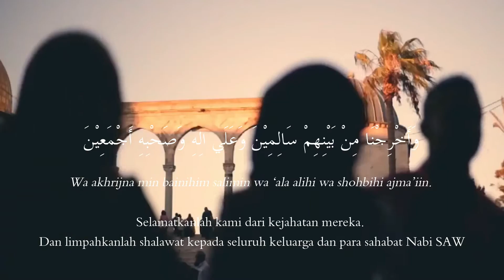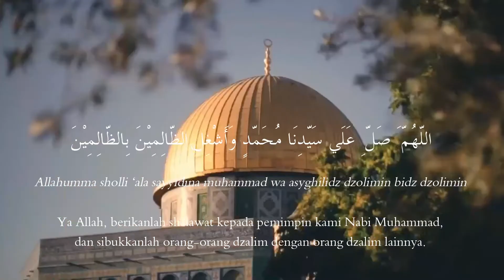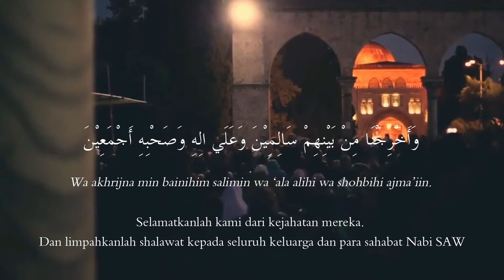SHOLAWAT ASYGHIL TANPA MUSIK || DOA KESELAMATAN & KEMENANGAN